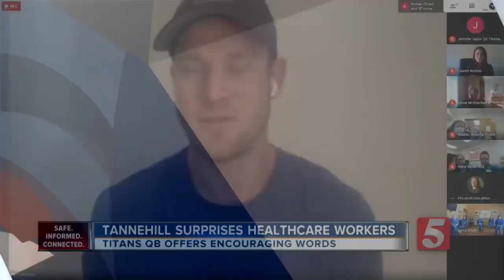Titans QB surprises health care workers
Tennessee Titans quarterback Ryan Tannehill surprised health care workers with some encouraging words today.